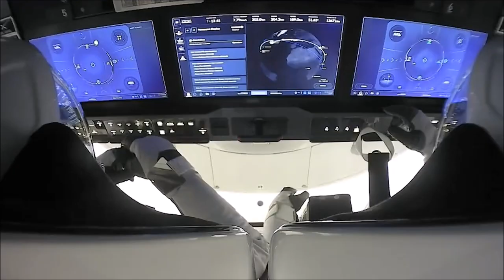SpaceX Crew 1 at ISS - Electronic Music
For my love of space exploration I compose music for all good missions that have something in comune with this. Music without drums or percussion. This is for the Crew 1. It is electronic music made on the computer. Ther's a piece with trumpet the main instrument, one with basson, one with church organ... but ther's no real instrument everything  is accomplished on the computer, so electronic music.There are 4 pieces like this:
1. 00:00 - 7:15
2. 7:17 - 13:45
3. 13:47 - 18:55
4. 18:57 - 24:26